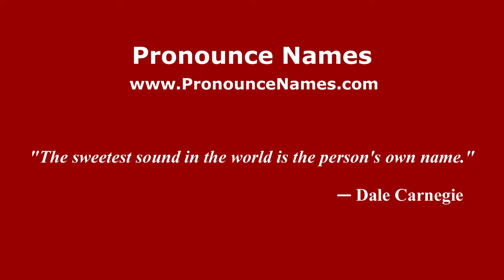How to pronounce Fangor (Polish/Poland) - PronounceNames.com